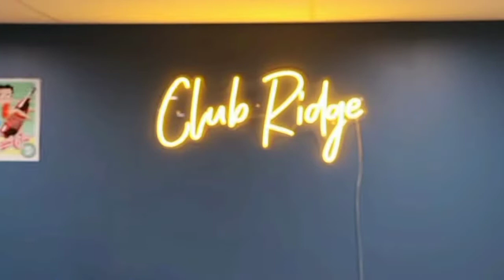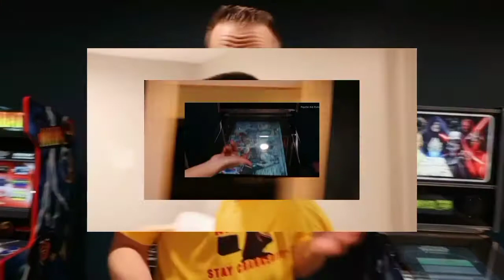Psycho dad destroys arcade but every minute it restarts